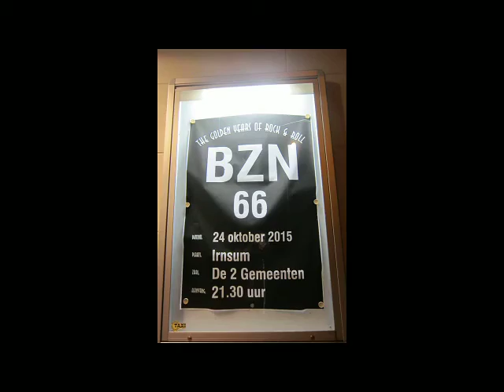BZN'66 Maybe Someday 24 oktober 2015 Jirnsum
Het eerste stuk hoor je de stem van Jan Veerman van dit nummer en het tweede stukje de stem van Peter de Haan in de tour 50 jaar palingsound van Mon Amour.Misschien tot 16 april 2016 in Vught